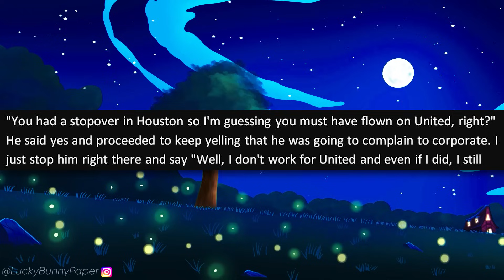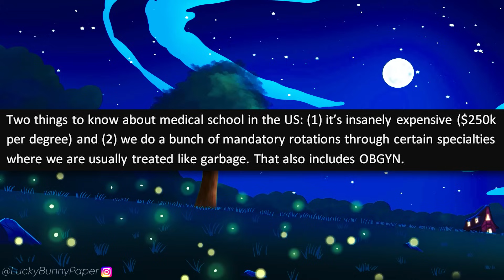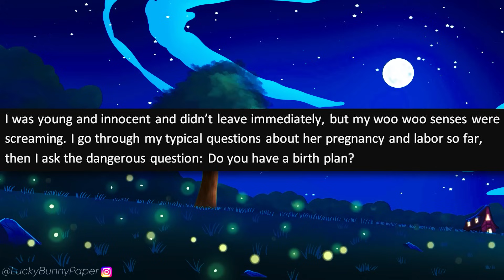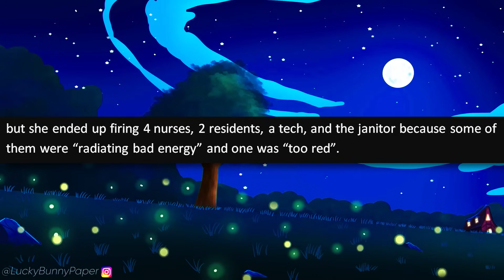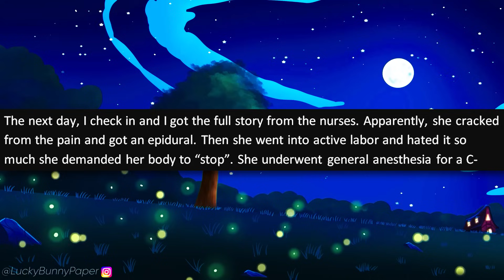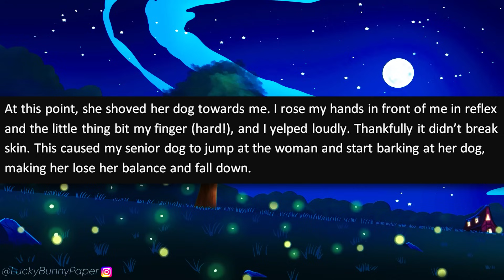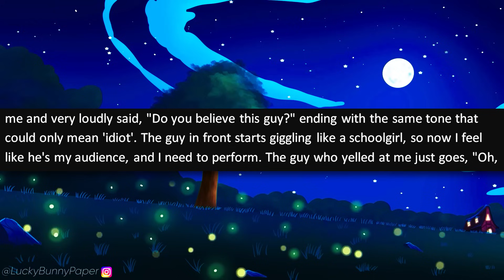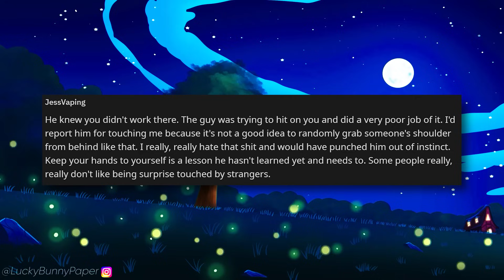r/IDontWorkHereLady - Insane Karen is CONVINCED Everyone is Her Employee! THROWS Her Dog at Me!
r/idontworkherelady - OP tells the story about the time he went to a pet store with his two dogs to buy some dog food, when he's confronted by an entitled Karen and her little yappy pup. She demands that OP take her dog for grooming, but when OP says he doesn't work there, she gets furious and screams at him to take her dog!

✉️Submit your stories to:
 Darkfluffofficial(at)Gmail.com

Stories in this episode of Reddit I Don't Work Here Lady:

0:00 - Intro
0:29 - Story 1 (Ramrodron)
2:35 - Story 2 (vaguedoom)
5:43 - Story 3 (IsThatReallyButter)
12:51 - Story 4 (lunasabinoseal)
17:20 - Story 5 (bang_bang_moneytree)